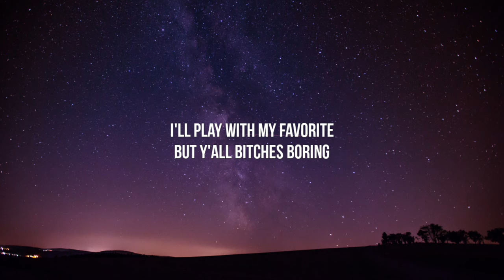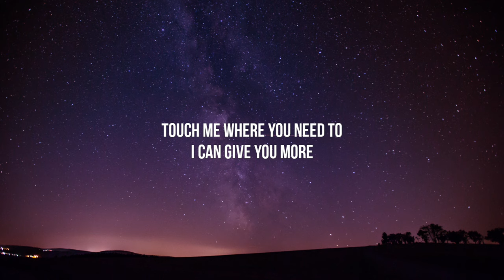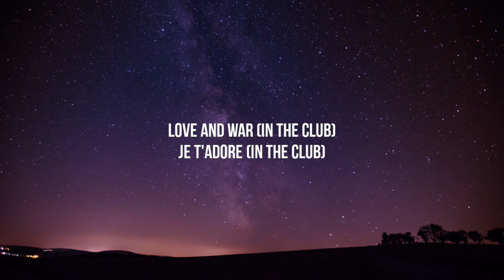Amaarae - Angels in Tibet (Lyrics) "Touch me where you need to, I can give you more" [Tiktok Song]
📝Lyrics

[Verse 1]
Fountain baby, wash her, make it wet
Diamonds hit the sweat
Tattoo on her chest, yeah, yeah, yeah
I like when my remedies connect
That pussy and a bed
Like angels in Tibet, yeah, yeah, yeah
Louvre and Armani, I like how you say it
Feeding me body, I like how you cater
I took a trip to the stylist today
I spend the bitch like I'm spending the paper
Stop
Okay, keep going
I'll Lindsay a Lohan
I'll play with my favorite
But y'all bitches boring
Now I need the foreign
Now I need

[Chorus]
Dior (In the club)
Take it off (In the club)
Pay homage (In the club)
To the god (In the club)
Play your part (In the club)
Say no more (In the club)
Love and war (In the club)
Je t'adore (In the club)

[Verse 2]
I want to fuck a puddle
Give that kitty cuddle
Kilo Halo'd Angel
Fuck me slow and subtle
Don't you wanna taste it?
Just to get it started
Virtuistic patience
Take it 'cause you earned it

[Verse 3]
Bling, bling, bling, bling, bling
I like chains on chains
Bloodstain stained my ring
Just a little bump
Touch me where you need to
I can give you more
Bodies on the floor
Just breathe, breathe

[Chorus]
That Dior (In the club)

[Bridge]
Step into your power
Come on home to God